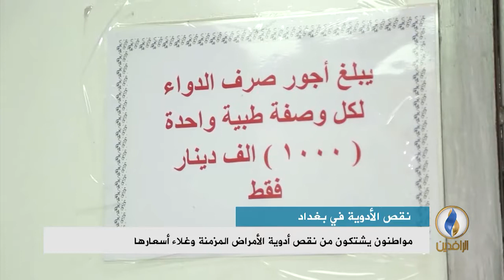تقرير إخباري.. مواطنون في بغداد يشتكون من نقص أدوية الأمراض المزمنة وغلاء أسعارها